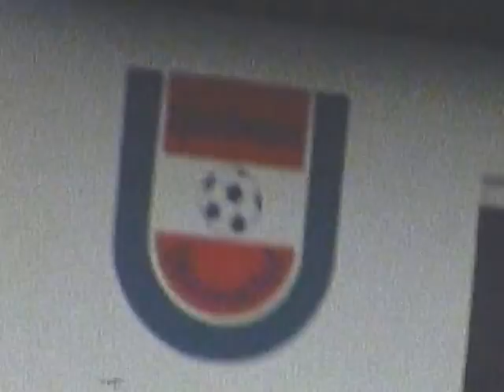Fussballspiel Eibiswald - Stainztal Schüler 30.10.1977